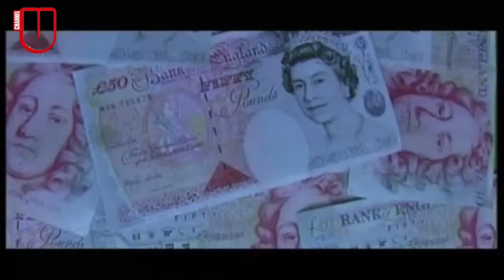Project One - Paper, Paper (Official Music Video)